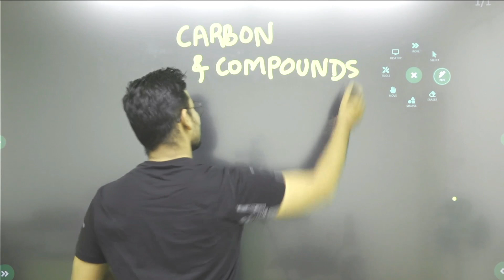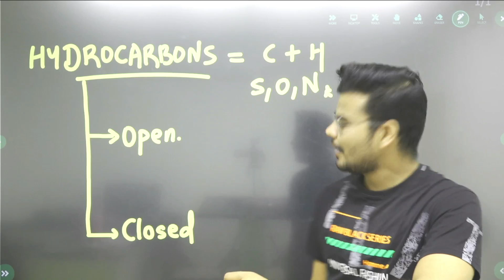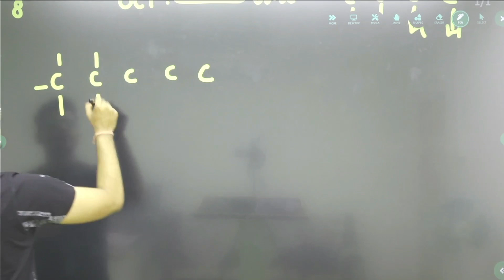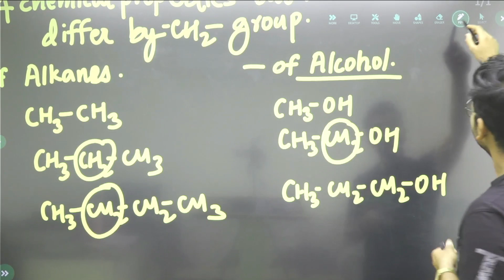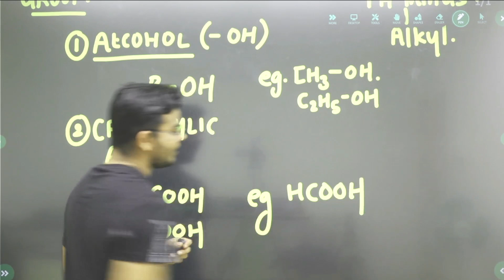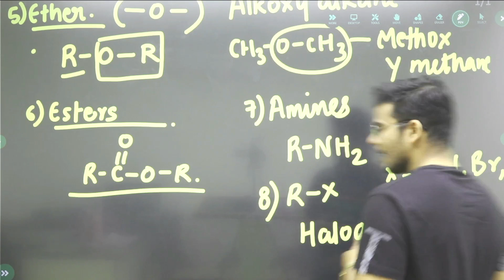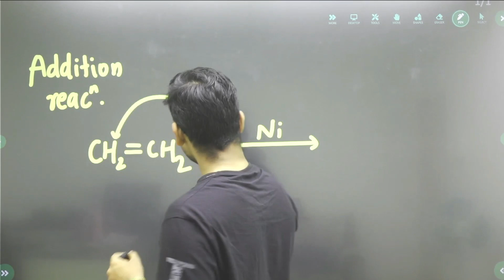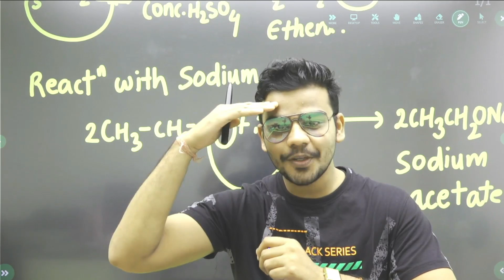One shot Carbon and Compounds SSC Science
Carbon and Compounds One Short SSC Science
Whole chapter covered in one lecture